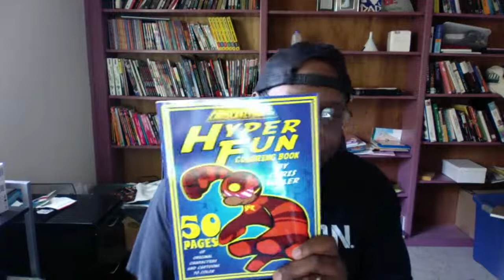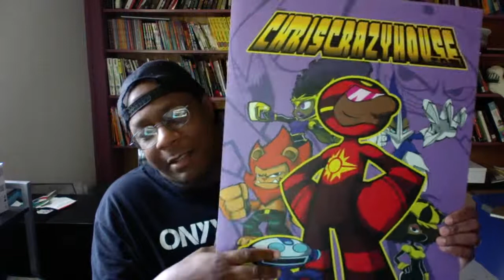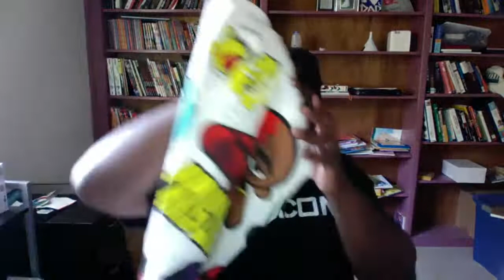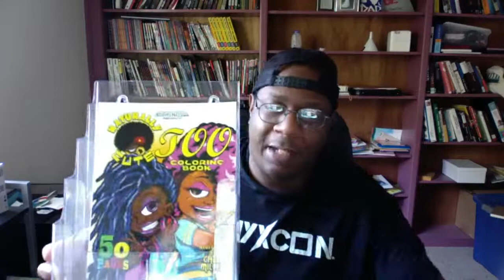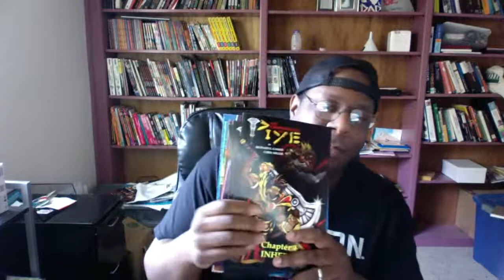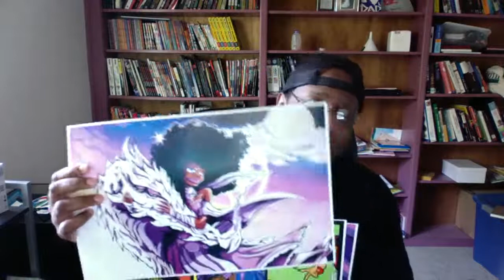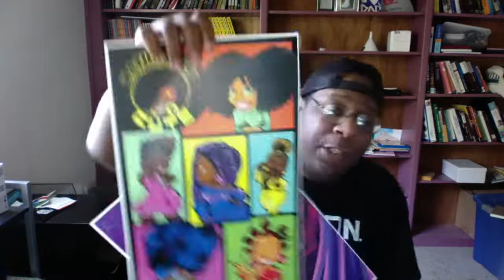HOW TO MAKE MONEY AT COMIC CONVENTIONS